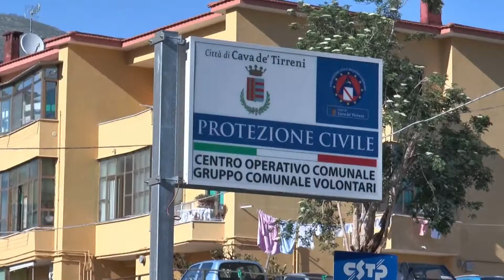La Protezione Civile cerca nuovi volontari. Entro domani l'iscrizione, ecco come partecipare